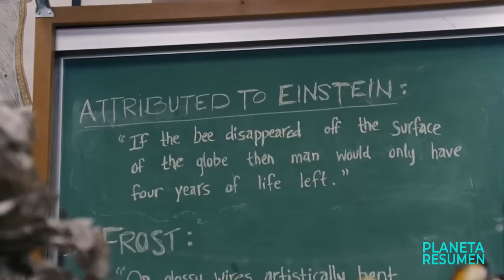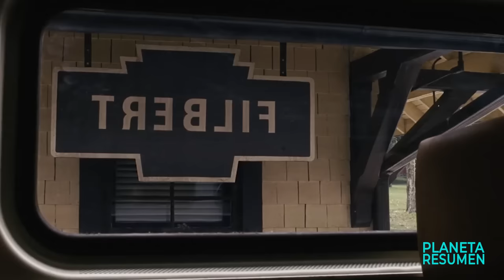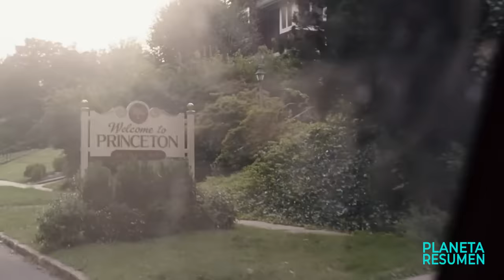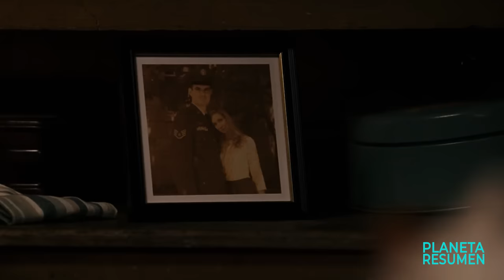PANDEMIA CUYO VIRUS PRODUCE SUICID10S EN MASA | Resumen en 10 Minutos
Resumen de ElFinalDeLosTiempos

Un profesor de ciencias, su esposa y una niña luchan por sobrevivir a una plaga que hace que los contagiados se suiciden.
Mark Wahlberg como Elliot Moore
Resúmenes de películas de ciencia ficción

Resúmenes de películas.
Resumen.
Canal de resúmenes.
Resúmenes ciencia ficción
Película de ciencia ficción.